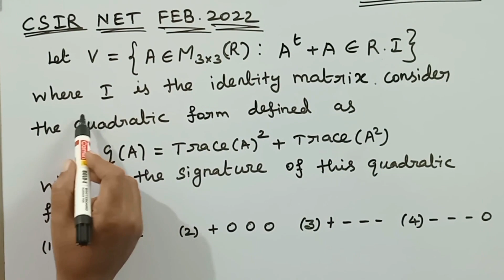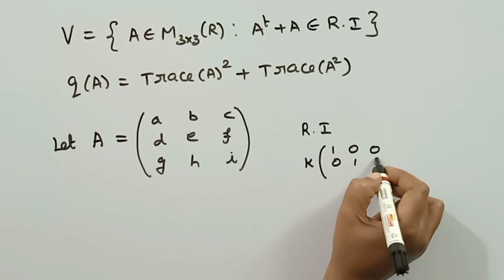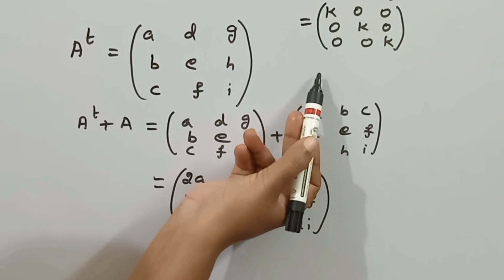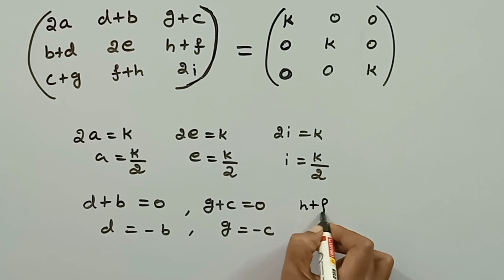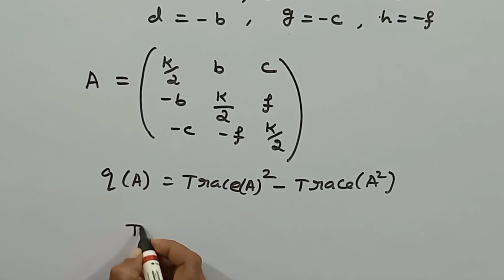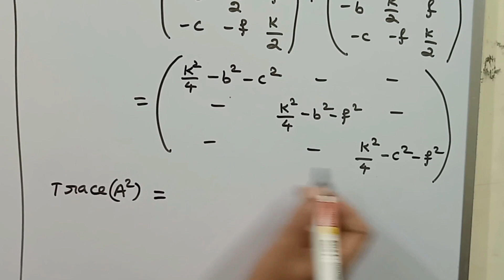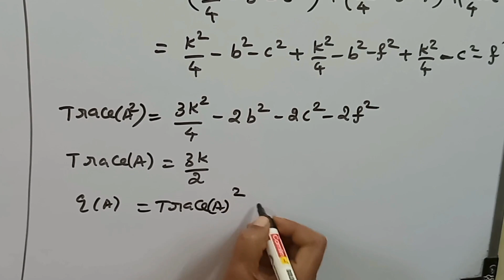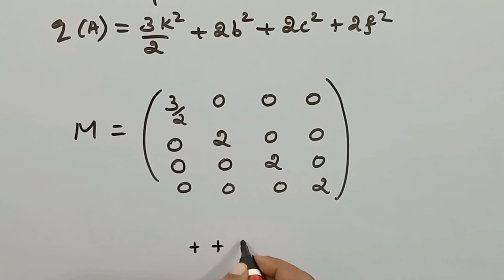CSIR UGC NET FEB 2022/QUESTION ID 480/QUESTION AND IT'S SOLUTIONS/KS UG PG MATHS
In this video we have discussed csir net feb 2022 id 480 question and answer

Let V={A∈M_(3×3) (R) ∶ A^t+A∈R∙I} where I is the identity matrix. Consider the quadratic form defined as
q(A)=Trace(A)^2-Trace(A^2 )
What is the signature of this quadratic form?